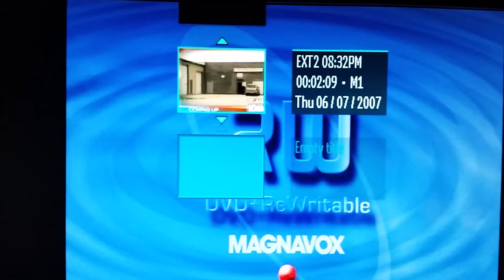Tides School Bowling Alley NBC 10